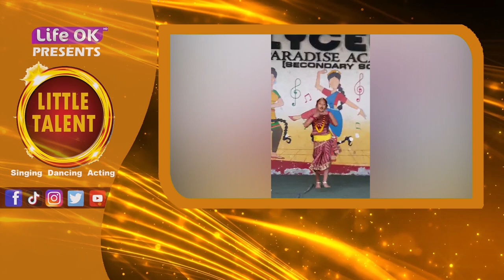LITTLE TALENT EIGHT ROUND TOP 12 || LIFE OK TELEVISION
A COMPLETE DANCING SEMI-REALITY SHOW. DON'T MISS TO WATCH,KEEP & TOUCH.
LIFE OK TELEVISION PRESENTS LITTLE TALLENT COMPETITION.
CREDITS
HOST
PREKSHYA PARAJULI

BACKGROUND VOICE
KRISHNA THAPA
PRATIKSHYA PANDEY

MIXING & MASTERING
BISHAN MANANDHAR

VOCAL
SANDIP KARKI

CAMERA MAN
KRISHNA THAPA

SOUND DESIGNER
SANDIP KARKI

JUDGE
MANARAM KC
SANJIV SINGH KARKI

EDITOR & GRAPHIC
GANESH PRASAD ARYAL

DIRECTOR
GANESH PRASAD ARYAL

DIRECTOR / PRODUCER
PRALAD PARAJULI

SUPPORTING TEAM
BINOD GURUNG
AMIR PAUDEL
NIROJ SHRESTHA
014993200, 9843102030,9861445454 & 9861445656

LITTLE TALLENT
LITTLE TALLENT LIFE OK TELEVISION
NEPALI LITTLE TALLENT

GANESH PRASAD ARYAL
PRALAD PARAJULI

LITTLE TALLENT NEPAL 2022
DANCING REALITY SHOW
DANCING COMPETITION SHOW
DANCING COMPETITION SHOW IN NEPAL
NEPALI DANCING COMPETITION
VIRTUAL DANCING PROGRAM
ONLINE LITTLE TALLENT

LIFE OK TELEVISION , A COMPLETE MEDIA HOUSE

Corporate Office : Saraswatinagar, Koteshwor -Kathmandu